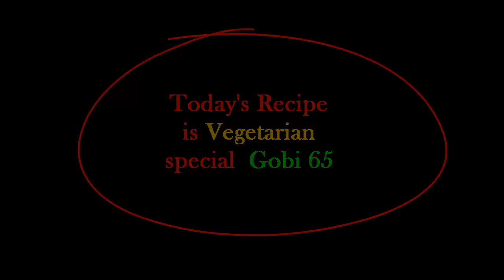Gobi 65 - Andhra Special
This Recipe is a Famous Recipe in Andhra Pradesh and today I am doing the same in a easiest Method for your comfort